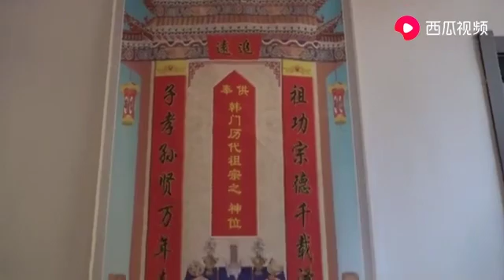Do you know what that means?